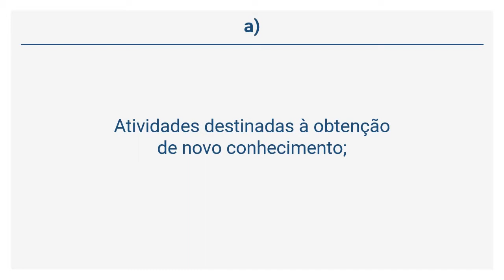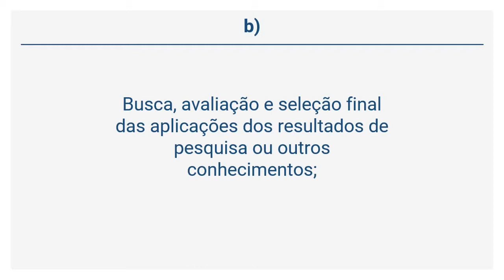NBC TSP 08 - Fase de pesquisa